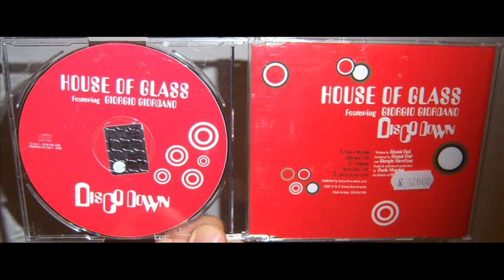House Of Glass Featuring Giorgio Giordano - Disco down (2000 Disco beatz)